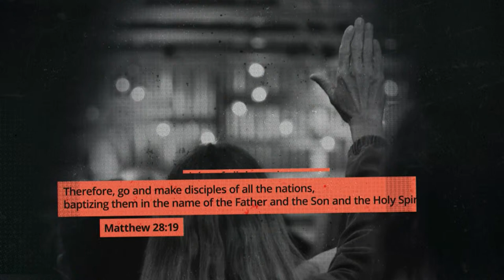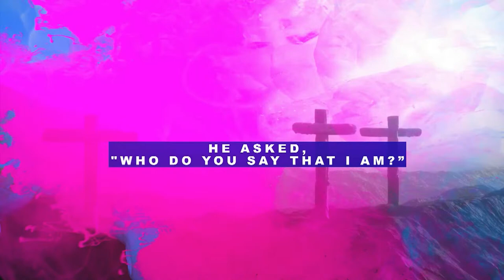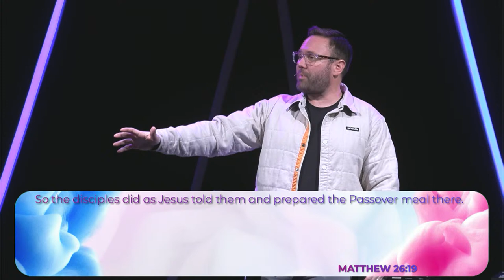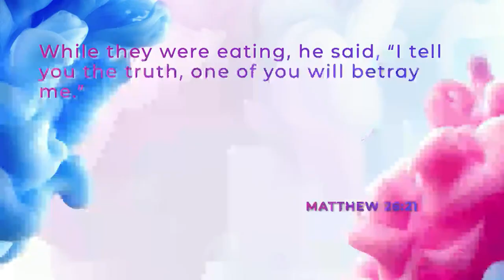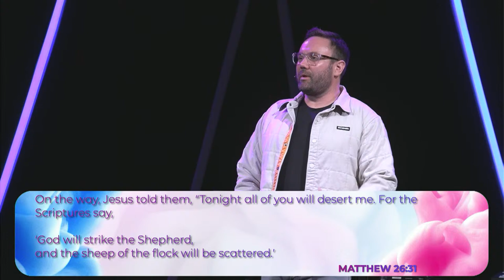Crossroads Peosta Online Service - RISEN Week 4 : The Lord's Supper and Peter's Denial